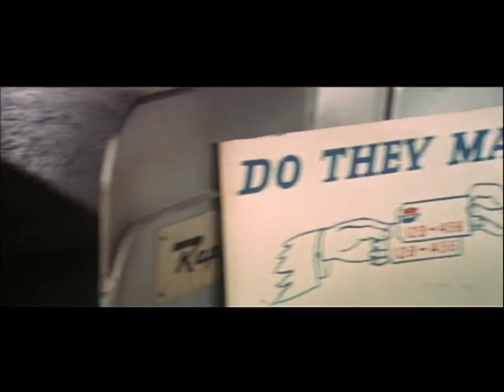The Graduate (1967) "The Sound Of Silence" Simon & Garfunkel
Stars: Dustin Hoffman, Anne Bancroft, Katharine Ross
Produced by Lawrence Turman, Joseph E. Levine
Music Department Dave Grusin, Simon & Garfunkel

Beneath the halo of a street lamp
When my eyes where stabbed by the flash of a neon light

People listening without hearing
People writing songs that voices never share
And no one there
Disturbs the sound of silence

Fools, I said, you do not know

And the sign flashed its warning
In the words that it was forming
And the sign said, the words
Of the prophets are written
On the subway walls and tenement halls